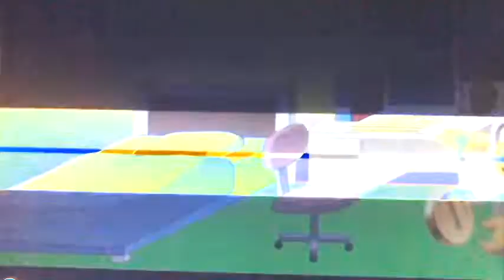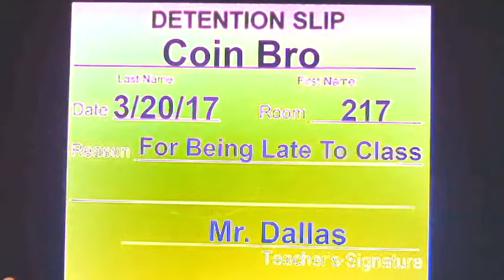Coin Bro Wakes Up At 10:00 AM/Detention/Grounded In G Major 4